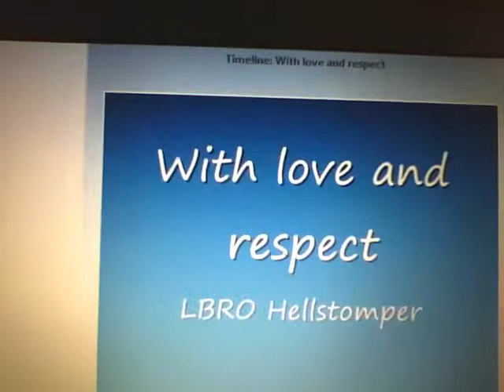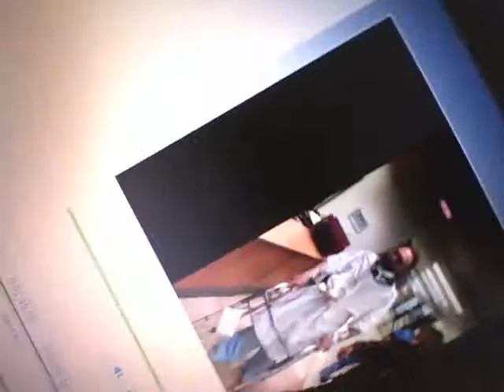Dog Feat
Aaron Seigal is warrior class human. My friend, my much respected soldier of unfortunate. Love and respect, dog, from RI. From me to you.
Music, copyright LBRO
Thanks bubs.